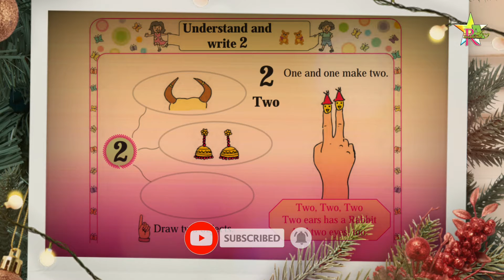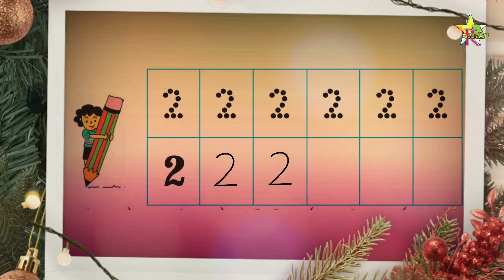Class 1 | Maths | Page No. 8 | Understand and write two | Semi English | Urdu / Hindi